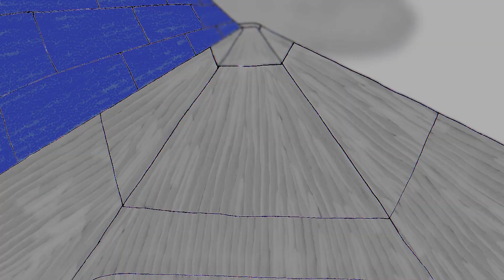Itsy Bitsy Problems Trailer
A spider moves into his new home, and faces some realities of home ownership.

Arrangement:  Greg Jenkins
Performance:  Caitlin Garrison